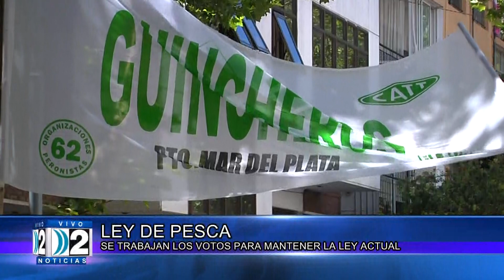25 01 COMPACTO DOS NOTICIAS SEGUNDA EDICION